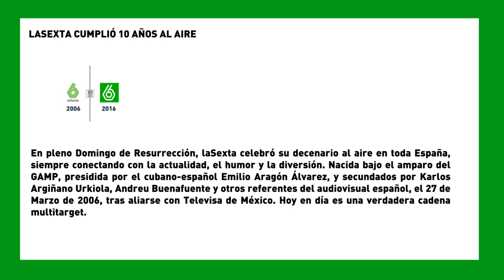LASEXTA CUMPLIÓ 10 AÑOS AL AIRE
En pleno Domingo de Resurrección, laSexta celebró su decenario al aire en toda España, siempre conectando con la actualidad, el humor y la diversión. Nacida bajo el amparo del GAMP, presidida por el cubano-español Emilio Aragón Álvarez, y secundados por Karlos Argiñano Urkiola, Andreu Buenafuente y otros referentes del audiovisual español, el 27 de Marzo de 2006, tras aliarse con Televisa de México. Hoy en día es una verdadera cadena multitarget.